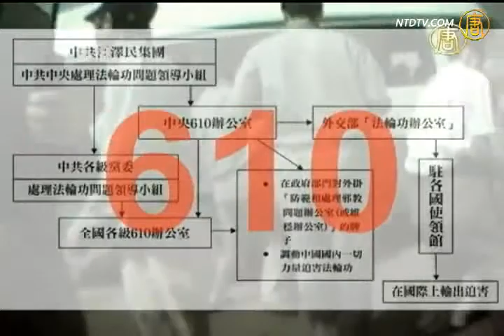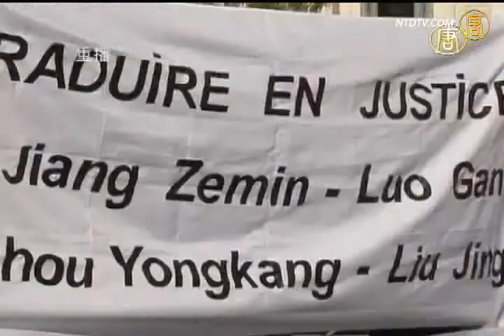热点互动直播：从江泽民死讯看江泽民其人 2/4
热点互动直播(603) 从江泽民死讯看江泽民其人：江泽民死讯为何引关注，应该如何评价江泽民？

其他推荐:
神韵晚会《SHEN YUN》All New 2012 Program With Live Orchestra